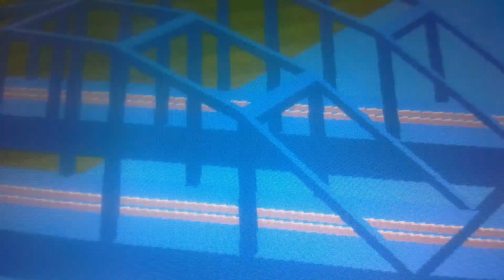Green train speeds over a bridge